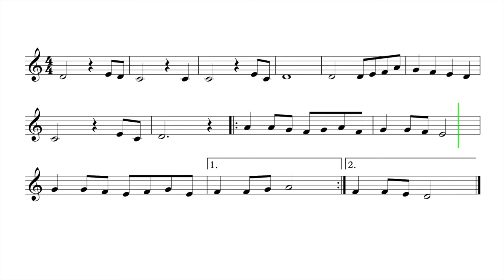Let's Play "Lo Yisa Goy" - Clarinet, Trumpet, Baritone T.C.